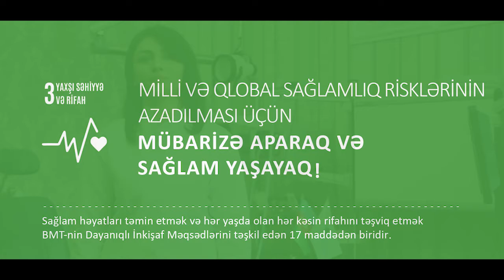Yaxşı Səhiyyə və Rifah